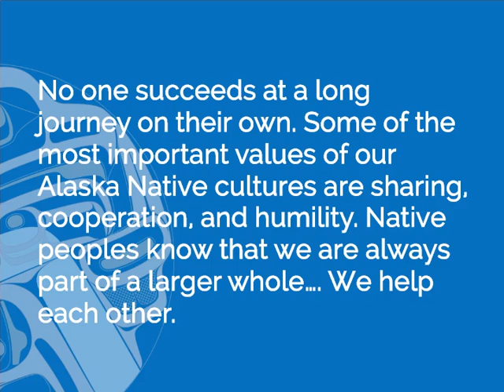We Are Here To Support You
An Alaska Native elder and an Alaska Native student offer support to all students who are improving their college success skills.